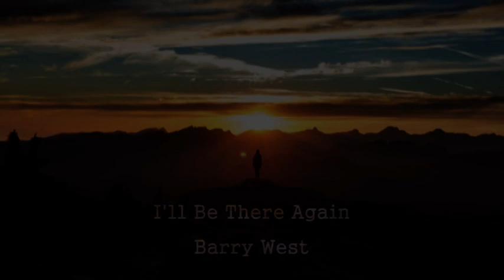Barry West - I'll Be There Again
Here's my New Single. I'll Be There Again. Thanks to Chris for playing Guitar on this one for me. I'll Be There Again written by Barry West